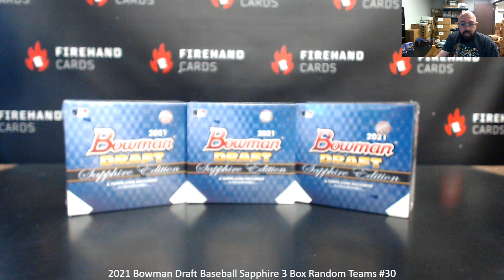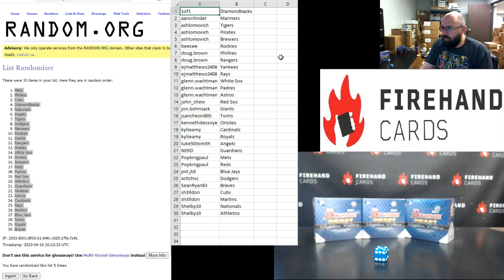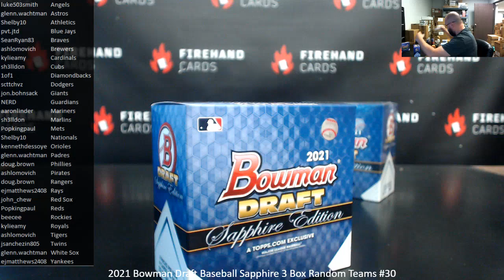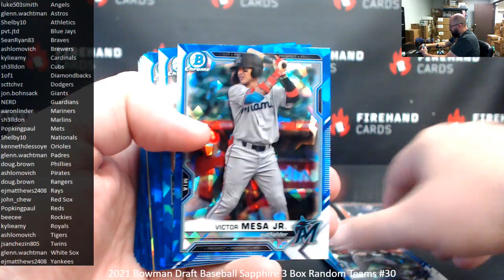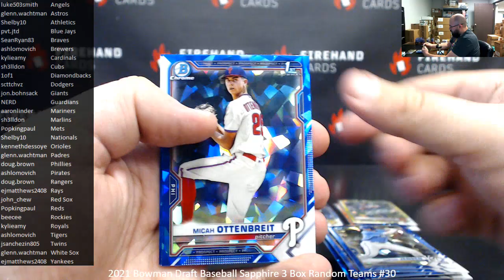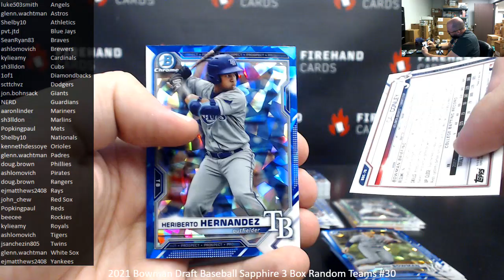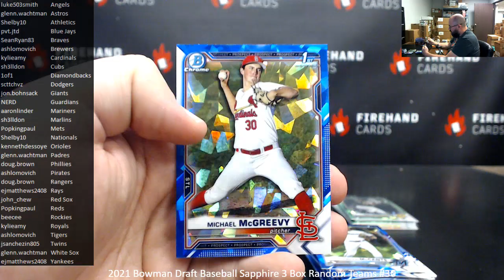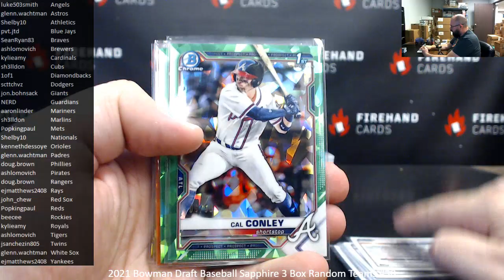4/19/2023 2021 Bowman Draft Baseball Sapphire 3 Box Random Teams #30